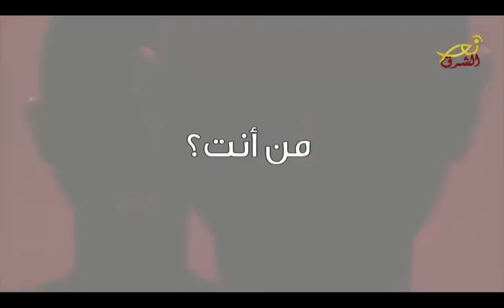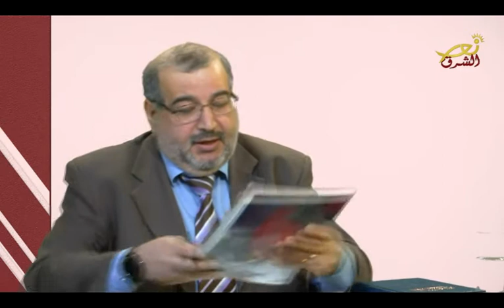من أنت؟ - 05-03-2019 - نور الشرق - Nour Al Sharq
موضوع الحلقة: من هو الأستاذ سامي فرح؟
ضيف الحلقة: سامي فرح
إعداد وتقديم: القسّ غابي عبيدي